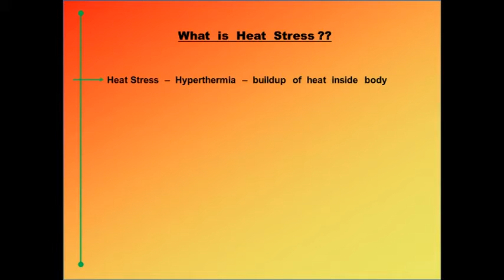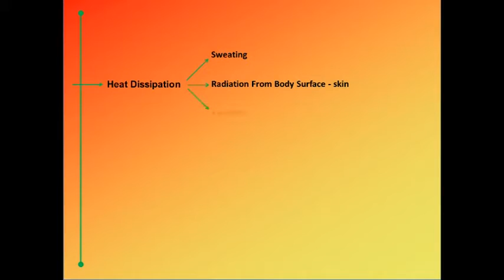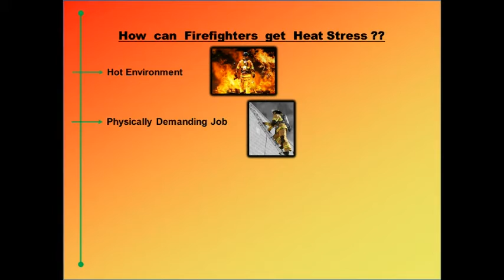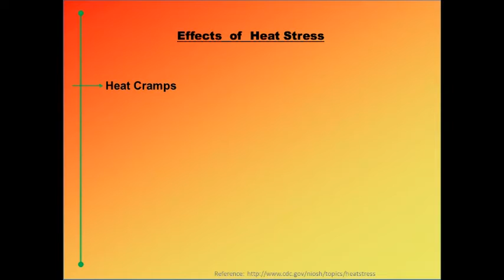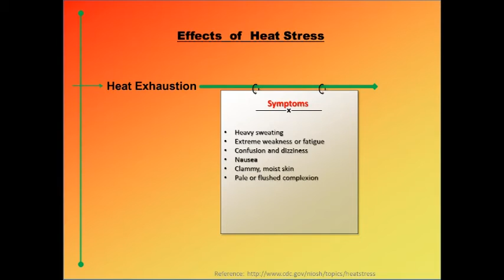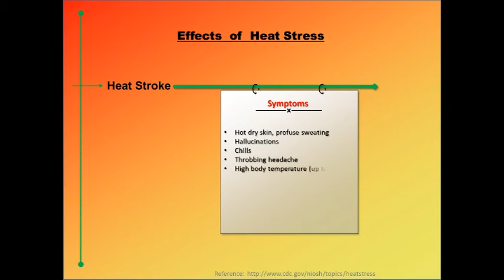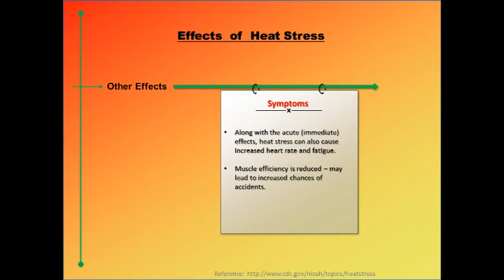Heat Stress in Firefighters - UC ERC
Heat Stress - The impact of heat stress for firefighters can be devastating but completely preventable. The video provides the background for heat stress and ways to prevent it.